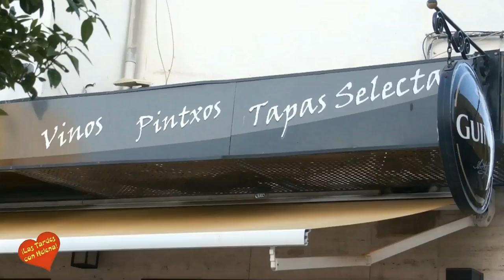Inauguración de Moher an Pedro Alcántara